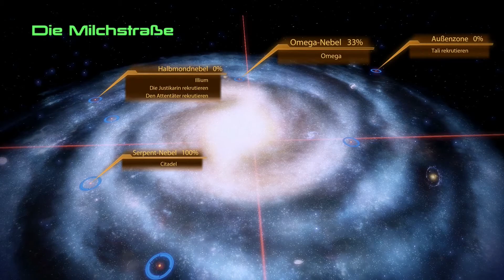[LP] Mass Effect 2 ★30 - Warum tust du mir das an? [DE/HD+]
★ Viel Spaß mit dem folgenden Let's Play! ★

Genre: Action-Rollenspiel
Entwickler: BioWare
Publisher: Electronic Arts
USK: 16

Wenn dir das Spiel gefällt, unterstütze den Hersteller und kaufe dir das Original! :)

★ Sternenmaskerade ★